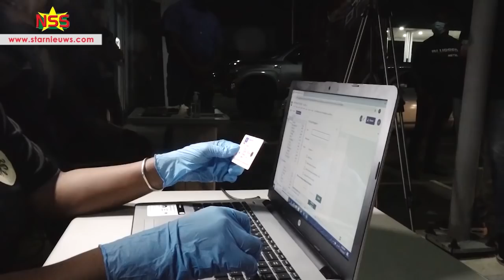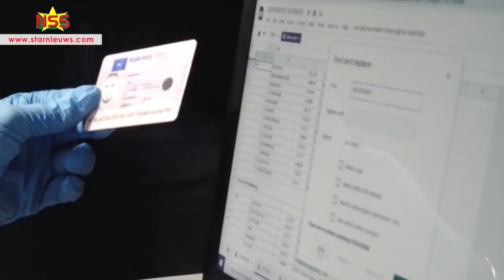Politie controleert avondklok overtreders met digitaal systeem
De Parlementaire Covid-19 crisis commissie heeft zaterdag op uitnodiging van minister Kenneth Amoksi van Justitie en Politie, van dichtbij meegemaakt hoe de Covid-handhaving in zijn werk gaat.